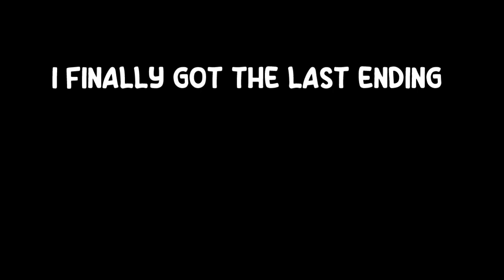A Scary Night Shift At A Club